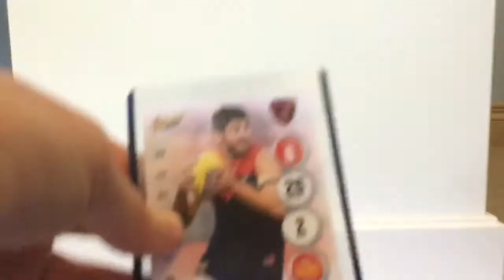Christian Petracca Round 6 Highlights Card- Select.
Here are some more cards!!!